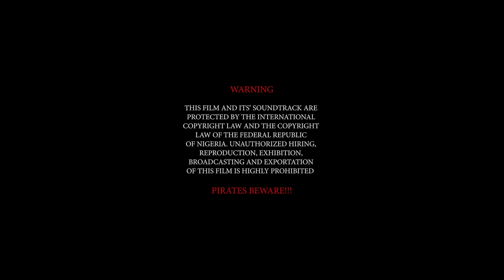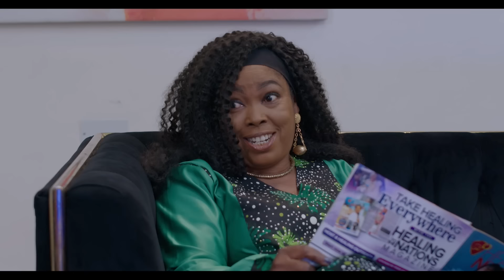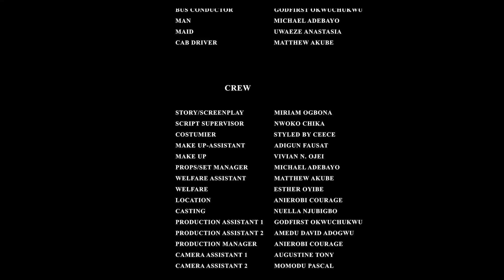They Both Disguised As Domestic Staff To fFnd Love Not Knowing They Were Both Billionaires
sweeter than english